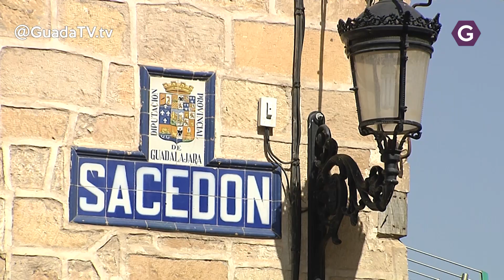Fallece el conductor del accidente de Sacedón